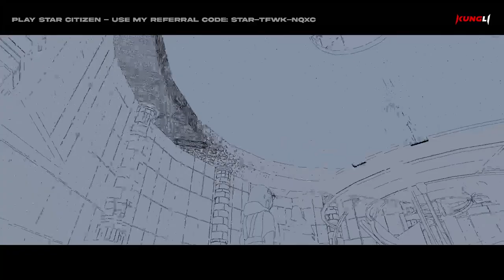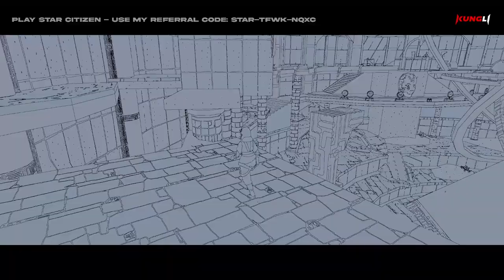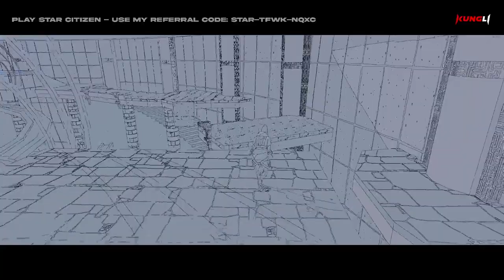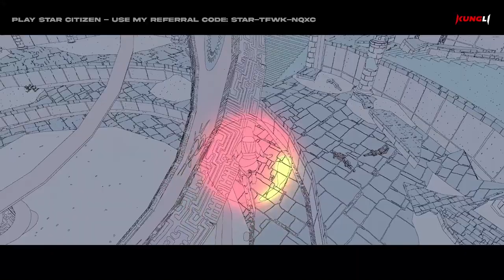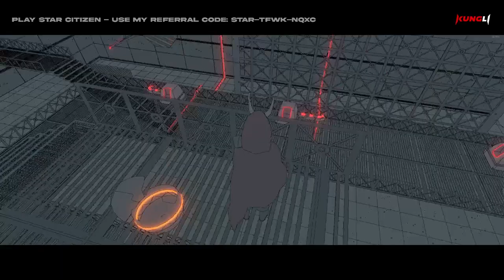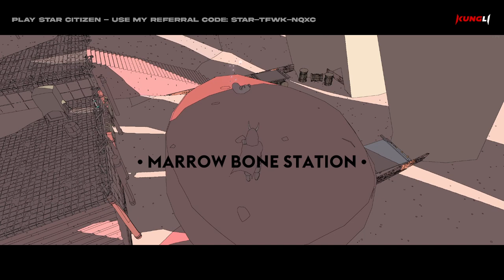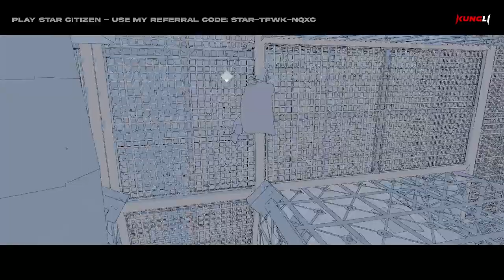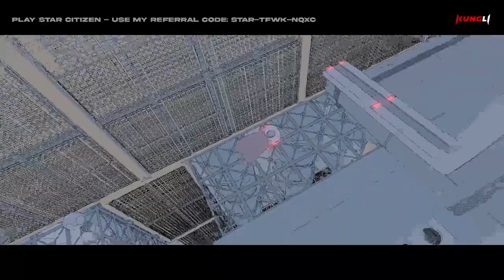SABLE - Part 7 Cartographer Sifi - The Watch - The Wyrm - Centre of Brunswick - Marrow Bone Station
SABLE - Part 7 - Cartographer Sifi - The Watch - The Wyrm - Centre of Brunswick - Marrow Bone Station - Orange Winged Delights - Glow Worm Cave - Crystal Plateau - Chum Lair 3

00:00 Welcome felllow viewer!
07:12 Cartographer Sifi
24:08 Ancient Race
27:10 The Watch
52:00 The Wyrm
59:00 Centre of Brunswick
1:13:25 Marrow Bone Station
1:24:00 Orange Winged Delights
2:00:22 Glow Worm Cave
2:10:11 Crystal Plateau
2:26:06 Chum Lair 3

My System:
MB - Gigabyte X570 GAMING X